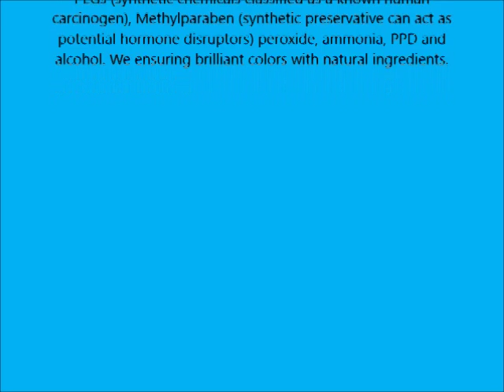IROIRO Premium Natural Semi Permanent Hair Color 70 Iro Pink 8oz